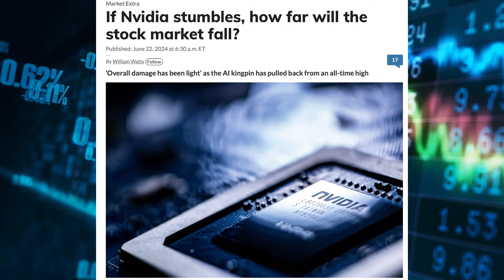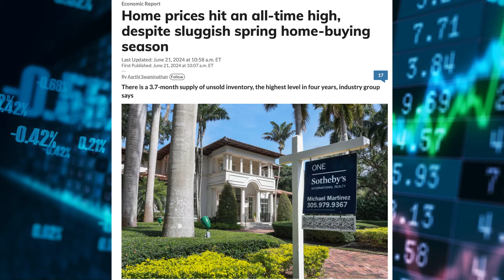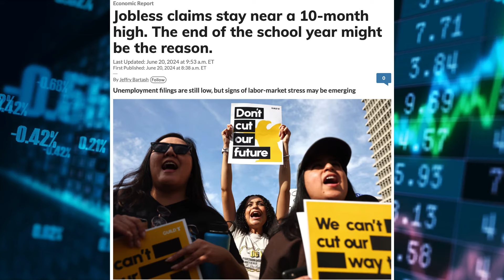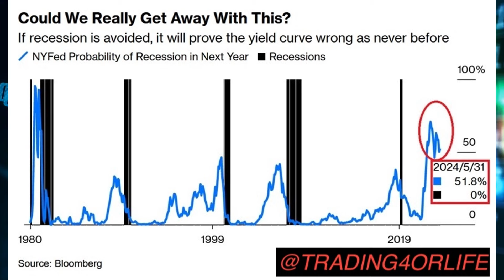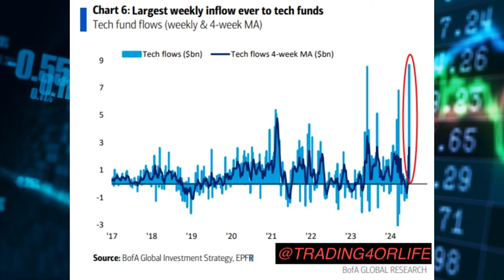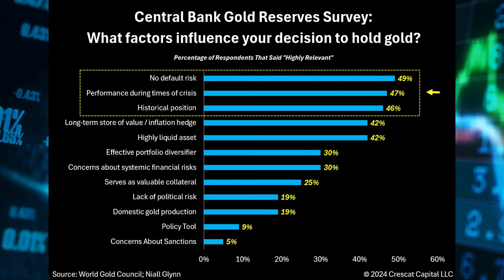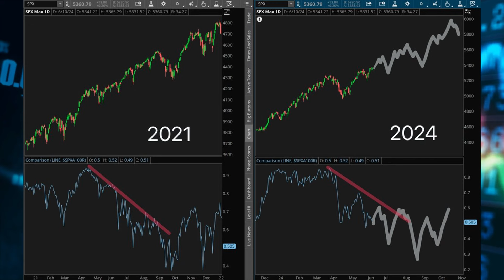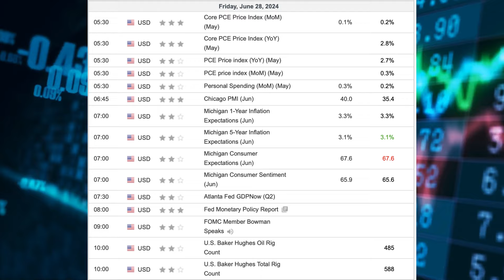This Has Only Happened A few Times ....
0:00 Intro
0:45 News and Overview
4:44 Macro and Data
8:10 Heat Map and Earnings
9:08 Charts And Outro